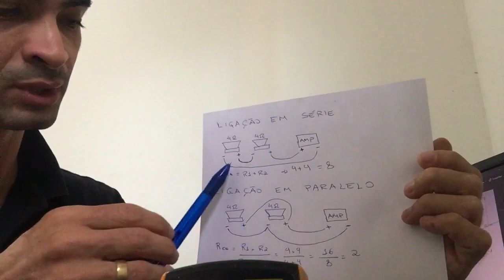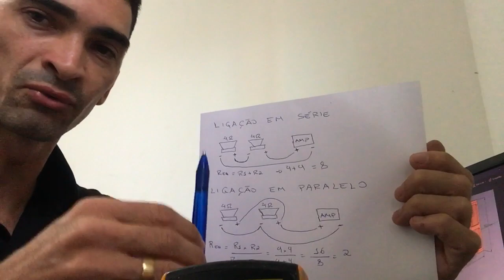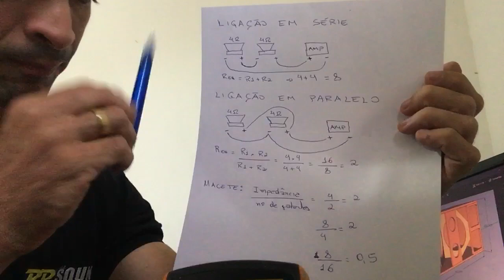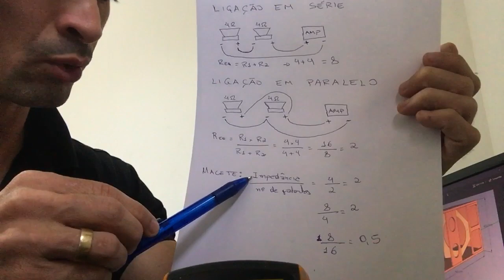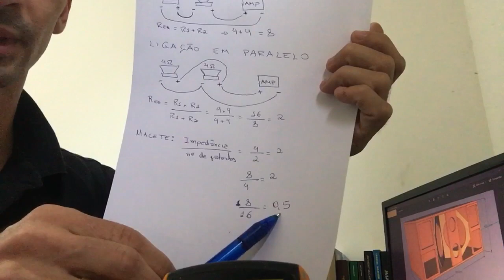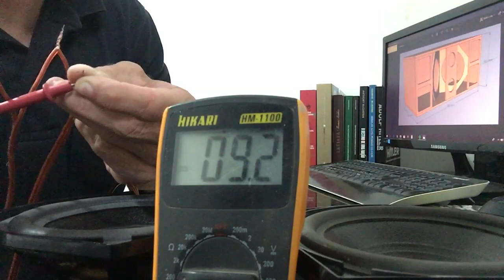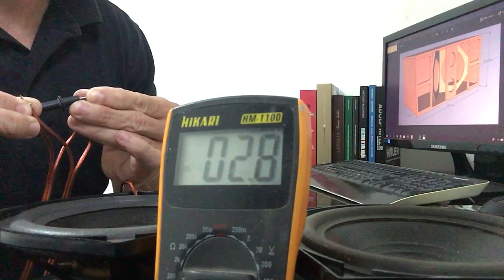Ligações Série / Paralelo - impedância / resistência (RÉ)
Entenda de forma simples e dinâmica como funciona os tipos de ligação e quais resultados são obtidos na associação de alto falantes em série ou paralelo. Saiba a importância de usar seu módulo na impedância correta.

Somos uma empresa que atua desde 2010 no mercado do som automotivo.

Sigam nosso canal, curtam nosso vídeo, ativem o sino das notificações para receber sempre que enviarmos um vídeo novo.